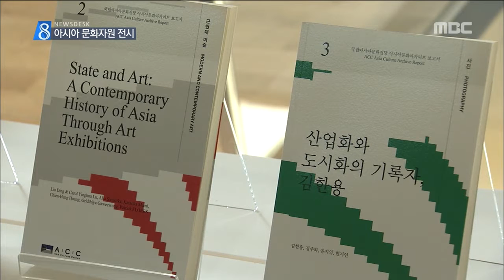[뉴스데스크]아시아 문화자원 '한눈에'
(앵커)

아시아 각국의 독특한 문화자원을
한눈에 보고 싶다면
여기에 한번 가보시길 바랍니다.

국립 아시아문화전당이
지난 한해 동안 수집한
문화자원을 전시하고
인터넷을 통해
아시아인들과 공유하고 있습니다.

이계상 기자.

(기자)
네팔과 인도 국경지대에 존재했던
고대 미틸라 왕국에서 유래한 회화작품입니다.

네팔에서는 미틸라,
인도에서는 마두바니 회화로 불리면서
두 나라의 문화적 특징을 반영하고 있습니다.

결혼을 하는 신부와 가족, 이웃들이
함께 참여해 회화작품을 만들었던 것처럼
여성들이 공동 작업 방식으로
문화산업 콘텐츠를 생산하고 있습니다.

(인터뷰)-'회화의 전통 계승과 변용과정 연구'

국립 아시아문화전당은 지난 한해동안
아시아 문화와 관련된 책과 자료 등
8천 7백여 점의 문화자원을 수집했습니다.

남아시아와 중앙아시아 등지를 현지 조사해
디자인과 의례, 무형유산 등을 주제로
문화자원 연구사업을 진행하고
그 성과를 일반인들에게 공개하고 있습니다.

아시아 문화정보원이
그동안 수집한 자료는 무려 22만 5천여 점,

디지털화 작업을 거쳐
인터넷 공간을 통해
문화 콘텐츠 제작자들에게 공유됩니다.

(인터뷰)-'전당에서 연구자들과 함께 작업'

개관 4년차로 접어든 국립 아시아문화전당,

아시아 문화의 새로운 콘텐츠를 창조하고
생산 유통하는
중심축으로 자리매김해가고 있습니다.